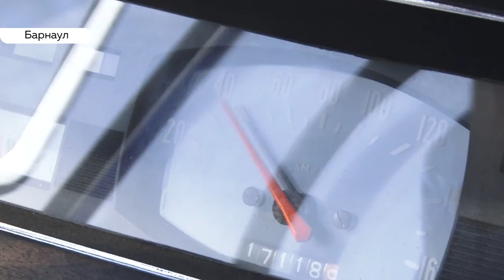В России могут запретить эксплуатацию старых автомобилей. Готовы ли барнаульцы сдать машину в утиль?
Такой законопроект предложил комитет Госдумы по промышленности. При этом пока даже сами депутаты не знают, по каким критериям будет определяться предельный возраст эксплуатации автомобилей. Полина Жданова решила узнать, готовы ли барнаульцы добровольно утилизировать свои старые авто, если закон будет принят.